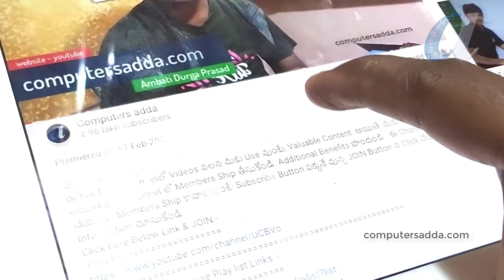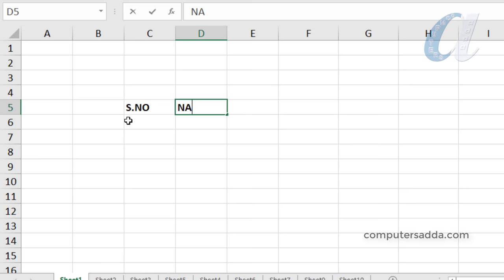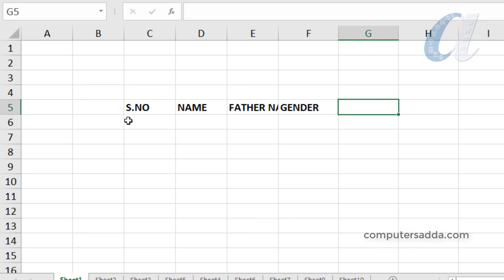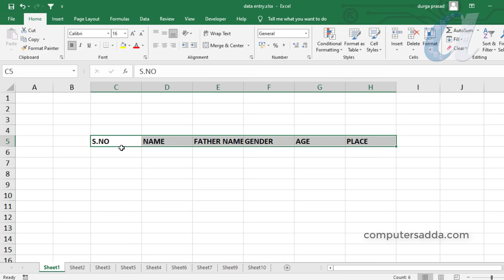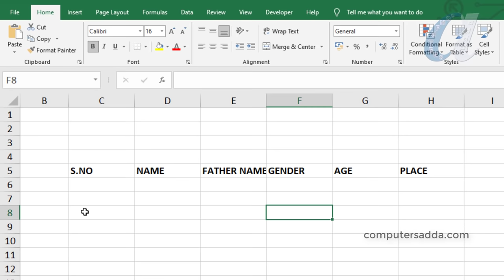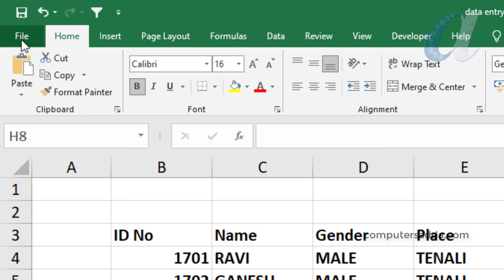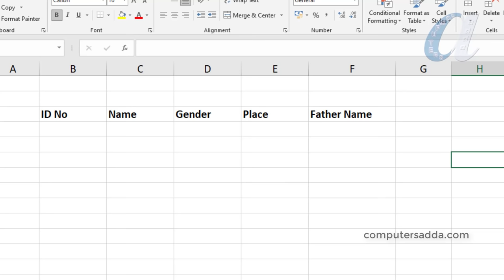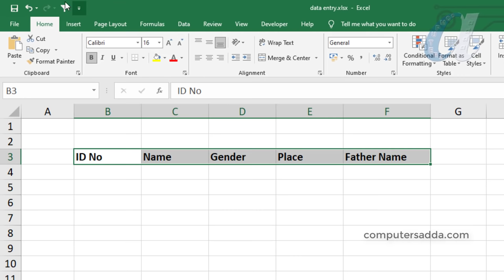Learn Data Entry Tips in Excel Telugu || How to do Data Entry Work in Excel Telugu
హాయ్ .. వ్యూయర్స్ ..
Each Cource Topic wise Play list Links :-